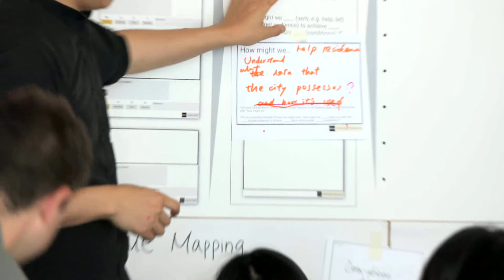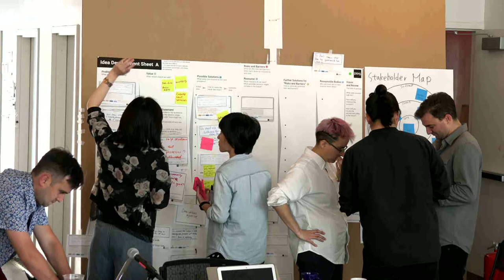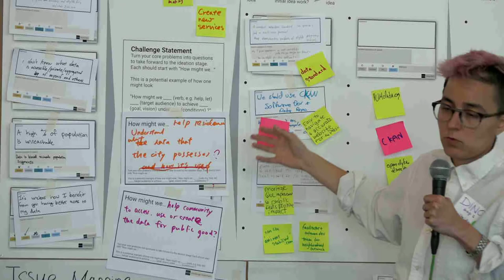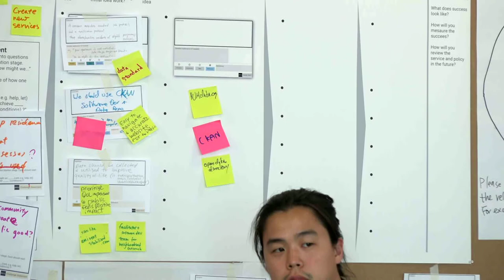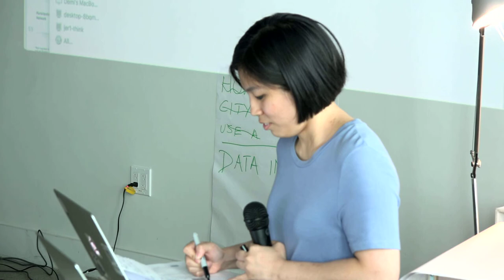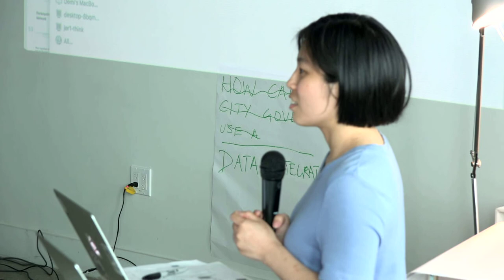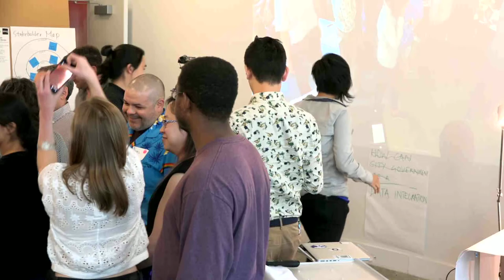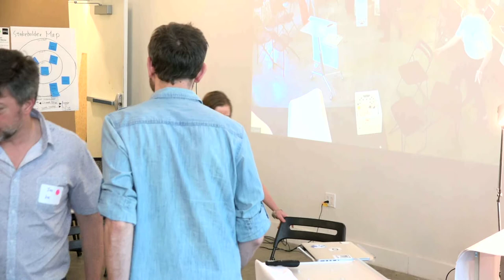Day 2: Participatory Officer (PO) Training [2/3]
(This was a one-time event held on June 11-12, 2018.)

vTaiwan and Participation Officers (PO) network brings people directly into governance and help lawmakers implement decisions with a greater degree of legitimacy.